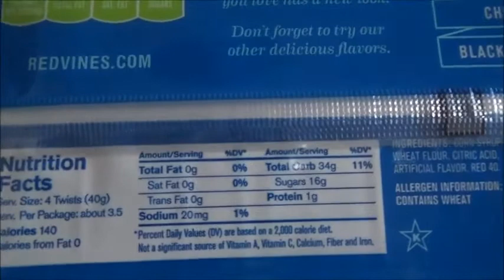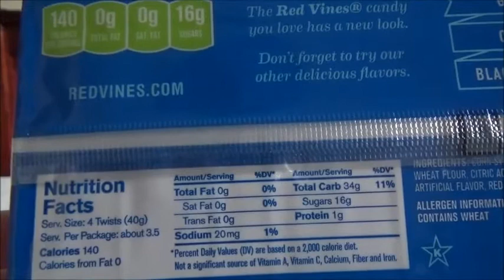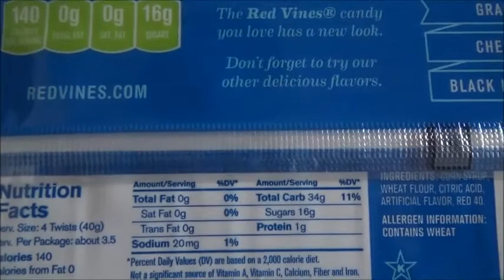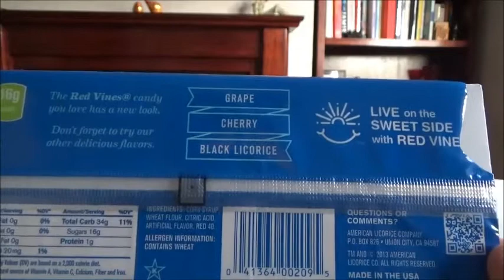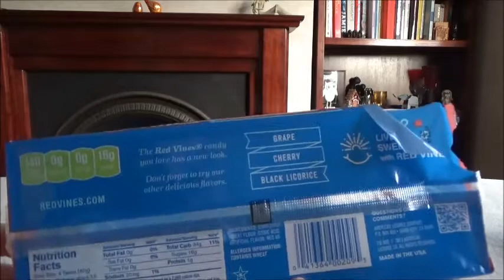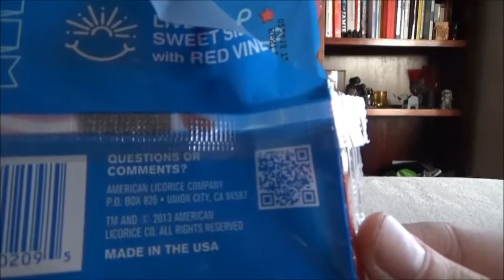food file 1: disappointment, tasteless sweets, childhood ruined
i found some red vines from the USA, they reminded me of my childhood, then i ate one and now i'm sad.